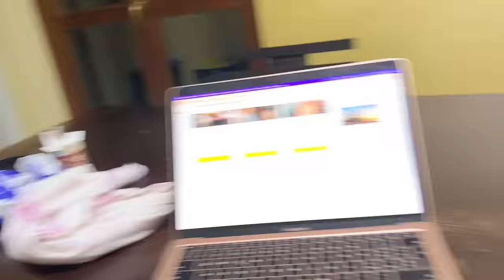VANESSA E ANASTASIA SI PRENDONO A BOTTE!!